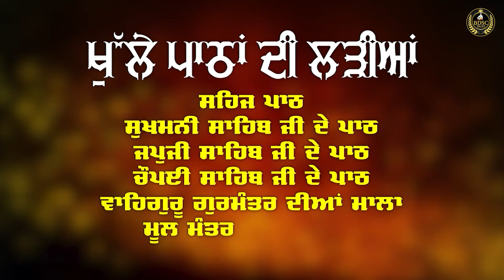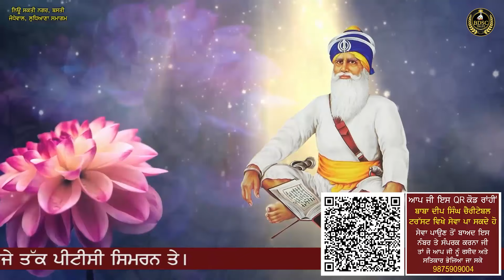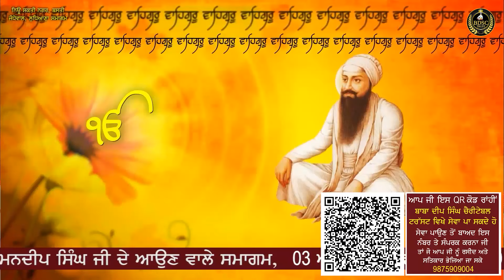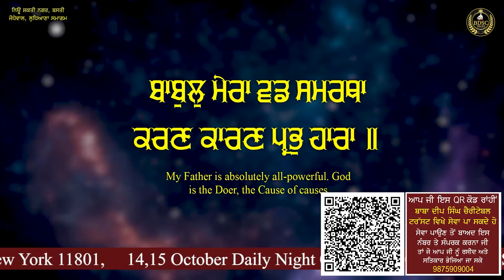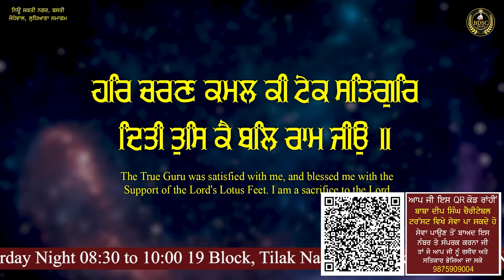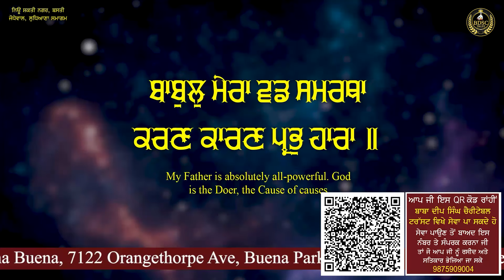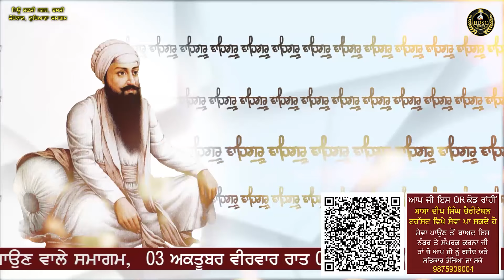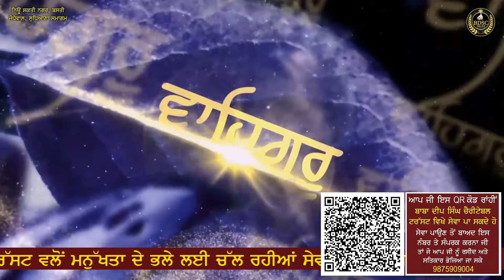Babul Mera Vad Samratha | Ludhiana Samagam | Part 1 Bhai Amandeep Singh Ji Bibi Kaulan Wale 01/10/24